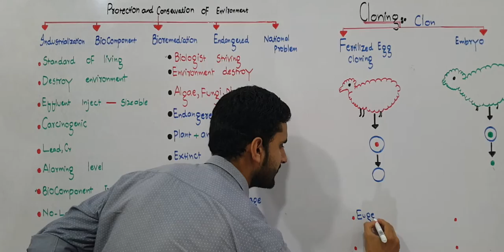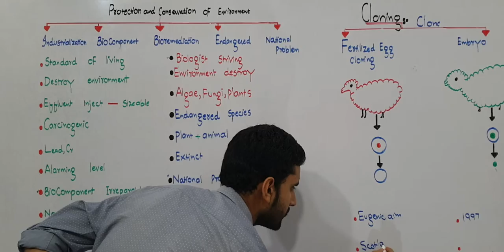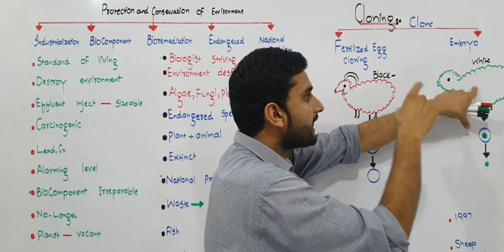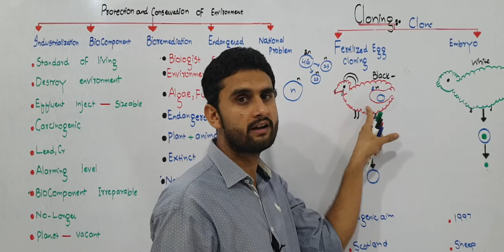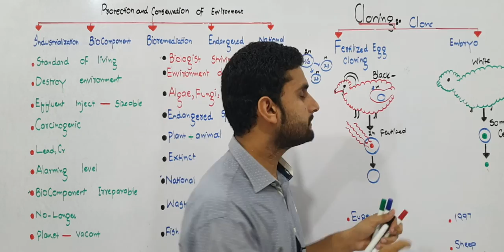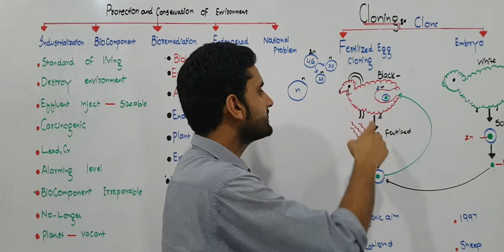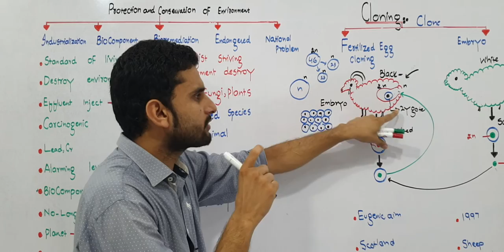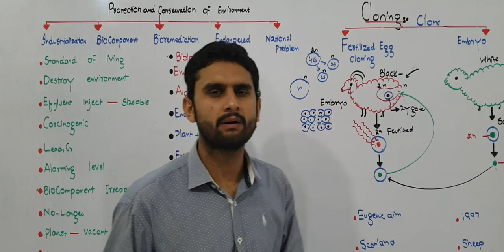Ch.1 Lec.16 Cloning Urdu/Hindi Lecture Fsc, MDCAT, NCERT Preparation By M Bilal Chaudhary.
Lec:- Muhammad Bilal Chaudhary (M. Phil Biology)
Govt.  Postgraduate College Railway Road Shakargarh. Distt Narowal Punjab Pakistan.
Channel Link Physics:-
In this video you learn about. Cloning:
Cloning is a nuclear transplantation technique in which nuclei were taken from the cells of the same animal and production of genetically identical organism occur. A group of genetically identical organism is called a CLONE. Cloning is a technique for developing large numbers of genetically identical cells or organisms. Anyway, the normal reproductions by such method are not possible and regular. In some cases some insects and plants give somewhat positive results.
Cloning of Sheep in Scotland in 1997:
A success of cloning of sheep in 1997 became the history in cloning field. The scientists in Scotland applying the following methods:
A clone is a population of genetically identical cells or organisms. Clones of plants are easily produced by vegetative propagation or by tissue culture methods. Cloning is a method of preservation of superior genotype in organisms. The technique of cloning is applied successfully for production of nitrogen fixating bacteria, synthesis of antibiotics, preparation of Insulin and human growth hormones through the E. coli (bacterium).“The identical offspring from a single parent are referred to as a clone”. The process of clone .
(a) The nucleus from a fertilized egg is removed.
(b) The nucleus from a fully developed individual is inserted in its place.
(c) The altered zygote is then implanted in a suitable womb where it completes its development.
Result: The new formed individual was genetically identical clone of the individual whose nucleus was used. Thus multiple copies of desired genotypes are possible by cloning.
Creation of Identical Twins:
The division of single egg or embryo into one or more embryos is another type of cloning. By this process identical twins are created. These identical or off spring have chromosome of two parents. In this way, farm animals or identical cattle are produced.
Creation of Valuable Animals:
On commercial basis, known pedigree of valuable animals like horses are projects of scientists. These animals may be cloned.
Discuss protection and conservation of environment, write down industrial effect on environment?
 1.Gene of intrust 2.Molecular scissor 3.Vector 4.Gene expression First two step i explain very well methods. Gene of interest. a.From chromosomes b.chemically c.From mRNA Molecular scissor:- 1970 Hamilton o smith. different enzyme used to cut fragment of DNA in palindromic sequence. Each and every step explain very well methods. your must watch and share with other fellows. n this video you learn about. Introduction of Polymerase chain Reaction. Kary B mullis 1983. Use of thermus aquaticus. Taq polymerase first time use in Biochemistry for te production of DNA. PCR hve three step. 1.Denaturing 2.Reannealing 3.Elongation
1. Introduction Of Biology
2. Biological Molecules
3. Enzyme
4. The Cell
5. Variety Of life
6. Kingdom Monera
7. Kingdom Protista
8. Kingdom Fungi
9. Kingdom Plantae
10. Kingdom Animalia
11. Bioenergetic
12. Nutrition
13. Gaseous Exchange
14. Transport
15. Homeostasis
16. Support And Movement
17. Co.Ordination And Control
18. Growth And Development
19. Reprodution
20. Chromosomes and DNA
21. Cell Cycle
22. Variation and Genetics
23. Biotechnology
24. Evolution
25. Eosystem
26. Some major Ecosystem
27. Man And his Environment